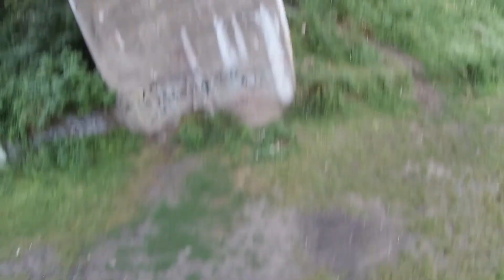Pyskowice Bały zjazd z mostu na linie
UWAGA!!!
ZJAZDY NA LINIE SĄ ZAJĘCIEM NIEBEZPIECZNYM, NIEUMIEJĘTNE ZJAZDY MOGĄ SPOWODOWAĆ CIĘŻKIE OBRAŻENIA CIAŁA A NAWET ŚMIERĆ.

 Film NIE JEST PORADNIKIEM, nie próbuj naśladować zawartego w nim materiału!

🎵 Track Info:

Title: Lost Within by A Himitsu